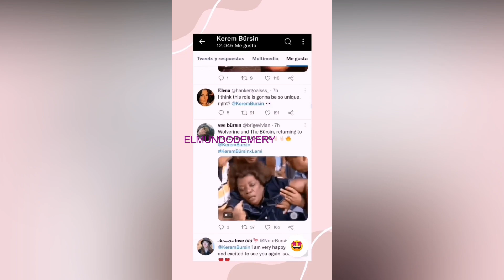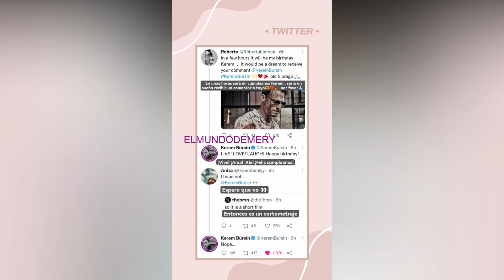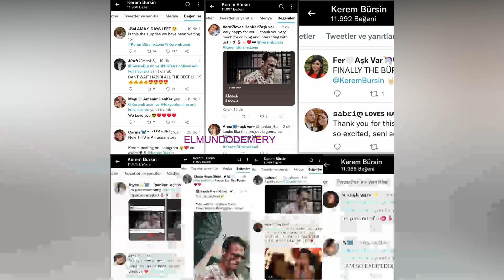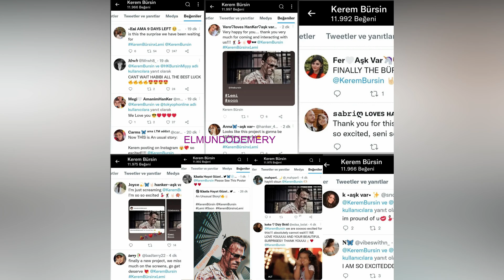ULTIMAS NOTICIAS HANDE ERCEL NOCTURNE KEREM BURSIN 30/9/2022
ULTIMAS NOTICIAS HANDE ERCEL NOCTURNE KEREM BURSIN 30/9/2022.Kerem Bursin en el cumpleaños de HeForShe .Kerem Bursin en Barcelona,Kerem Bursin enamorado de España. .KErem bursin de nuevo en España.Kerem Busin en Vigo.Ultimas noticias de Kerem Bursin y Hande Ercel .Kerem Bursin viene a Madrid.Hande Ercel mujer del año para elle .Nuevo anuncio de Hande Ercel para Atasay.Hande Ercel en el evento Atasay.Todas las novedades de HAnde Ercel en Dubai,IT.Hande Ercel en Budapesta para mariclaire y atasay. Kerem Bursin proyecto oliverse.HANDE NUEVO ANUNCIO DISNEY PLUS